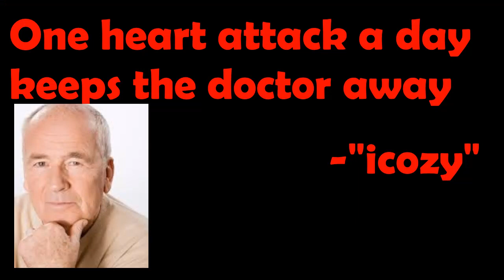RIP Level 69 Guild | Hypixel Bedwars Ep. 11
Rip the level 69, it will be in our hearts forever.